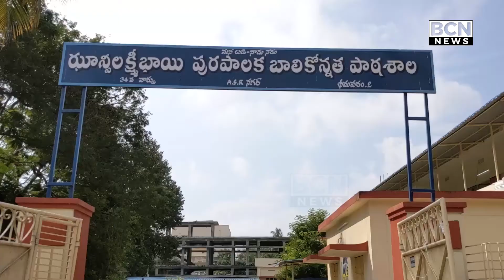SENIOR CIVIL JUDGE T RAJA VENKATADHRI GARU SPEECH AT LEGAL SCINCE CONFERENCE, BHIMAVARAM # BCN NEWS